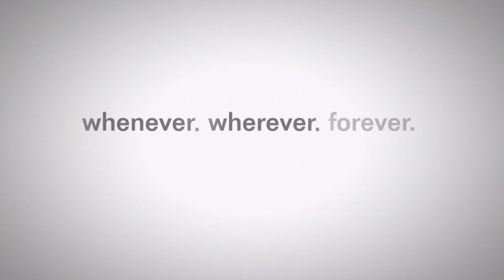The Warriors - Friendly Faces - Hardcore Soldier